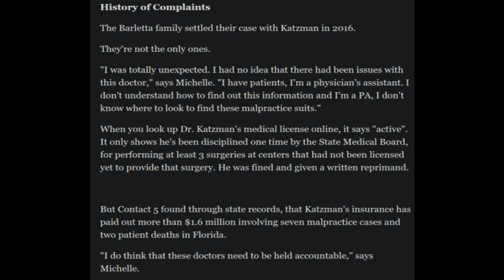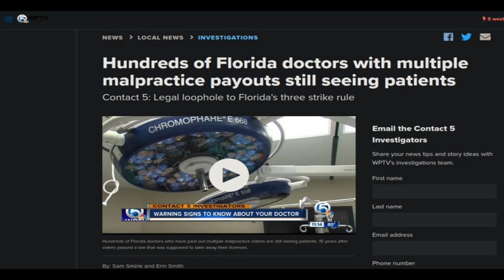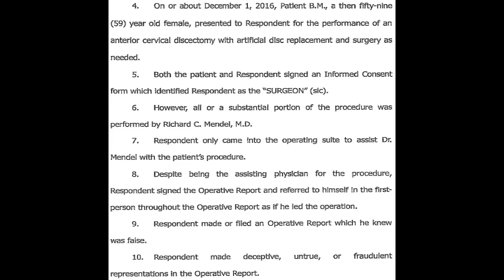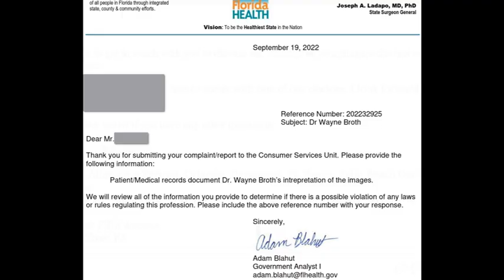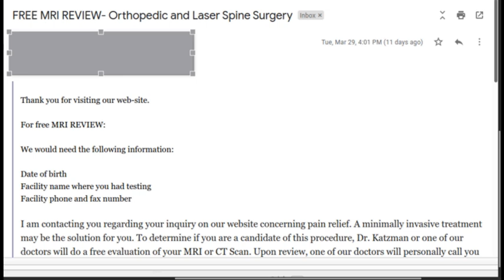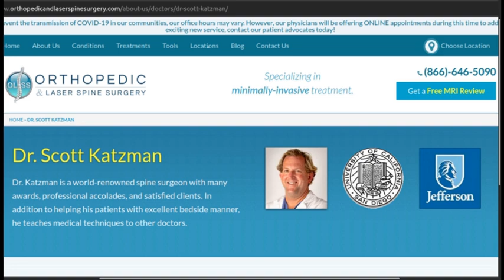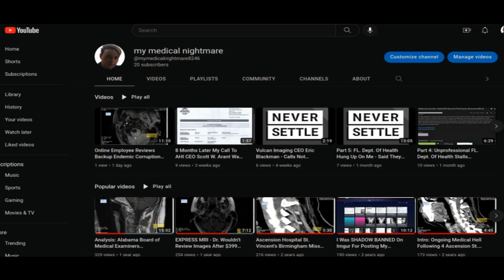Florida Dept. Of Health Finally Punishes MD Covered By TV News With Many Fraud Claims Outstanding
Florida State records indicate Doctor Scott Katzman of Orthopedic And Laser Spine Surgery of Florida was finally fined & disciplined for an offense in 2023 after many complaints, lawsuits by patients and customers. A TV news report in 2019 also pointed out that despite the public outcry & outstanding claims, the state was not doing enough to reprimand the MD and allowed him to continue to operate.

Television station WPTV NBC Channel 5 of West Palm Beach, Florida did a piece in 2019 which investigated Doctor Scott Katzman of Orthopedic And Laser Spine Surgery of Florida. WPTV found through state records, that Katzman's insurance has paid out more than $1.6 million involving seven malpractice cases and two patient deaths in Florida.

I had my own dealings with Dr. Katzman in 2022 in which he waited 5 months before appointing a junior MD to speak to me about my case and tried to convince me no injuries appeared in MRI which showed 6 inches diameter of infection surrounding a fracture in the bottom of my skull that had gone mistreated and unrecognized for about a year. When I asked the first name of Dr. Wayne J. Broth MD he refused to give it and abruptly ended our recorded telephone call (you can hear it in hours of videos documenting my dealings with these doctors). Strangely, the state of Florida refused to investigate my complaint regarding the practice of a several-times reprimanded doctor.

In August, 2022 I filed a complaint with The State Of Florida Department Of Health VS Dr. Wayne Broth of Florida and New Jersey.

Dr. Wayne Broth also called me from a 908 area code although a person licensed to practice medicine by that name does not show up on the New Jersey license look up page.

After nearly 5 months I am finally put in contact with Dr. Wayne J. Broth, OLSS spinal consultant. I sent my MRI images which were misread by other doctors to New Jersey & Florida based Dr. Scott Katzman's office (Orthopedic & Laser Spine Surgery). His website advertises a free MRI Review. I sent in images and records from many of my MRI and CT scans, showing a very serious head injury which has slowly healed from 2018. I had broken the underside of my skull and had parasites and infection develop over several months. These injuries are clearly visible in the images presented, not noted by the original reading radiologists. In March, 2022, after a request was sent to me for insurance information from past medical visits (I have no insurance), communication from this office ceased (I tried to call back, but was only able to leave a message on their machine).

Then in June I started receiving emails from Jenny, the office receptionist and once again called but was never contacted until July 29th. I was given a number to a Doctor Broth and recorded my telephone conversation with him which can be heard in part 2 of this video. Dr. Broth spends much of the video asking me repeatedly "what doctor told me I have an injury present". Real doctors practicing medicine don't ask such questions, they use their own experience to independently assess scientific and medical data. My experience is doctors who are trying to cover for another MD's error as such questions repeatedly. The broken bone injury, the infection injuries and 3 inch long insects that grew in the wound are clearly visible in the MRI and CT images I emailed them. They offer a service to independently review MRI images and my experience here is they did not give a correct analysis. When I simply asked his first name he abruptly wanted end our conversation, this is a huge red flag, and an indicator he knew he was giving me incorrect advice. This is unprofessional behavior for a licensed doctor to engage in.

I was denied due process by the State Of Florida trying to a file a complaint with merits against an offending doctor with a Florida medical license.